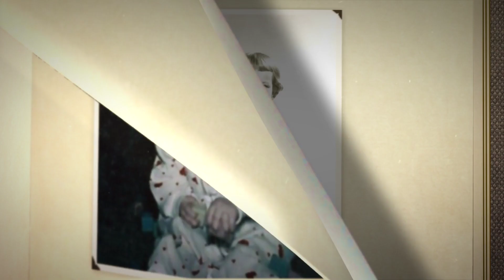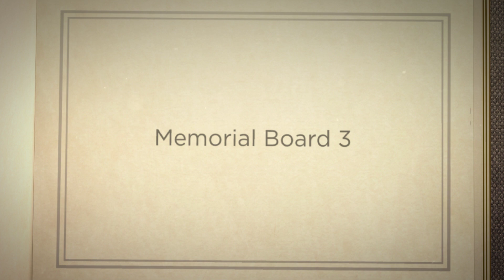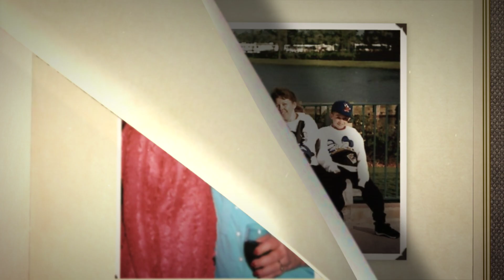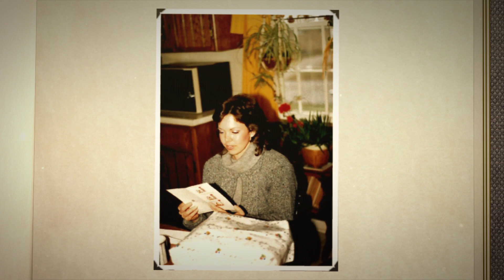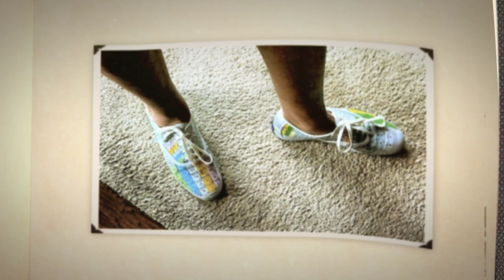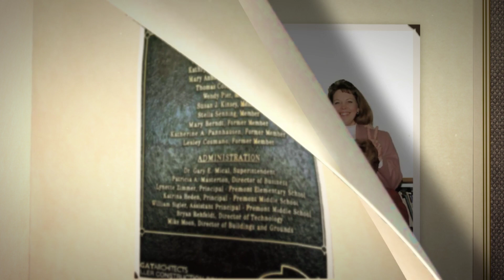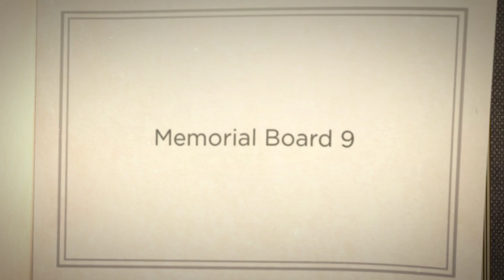Memories of Kathy